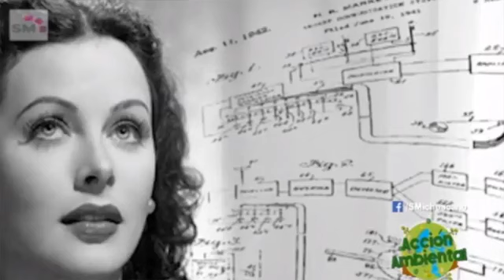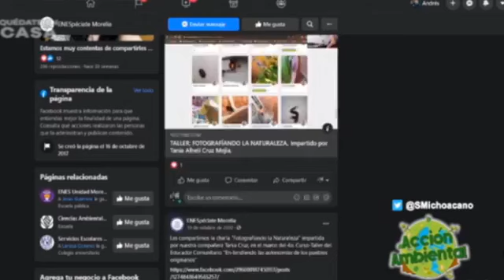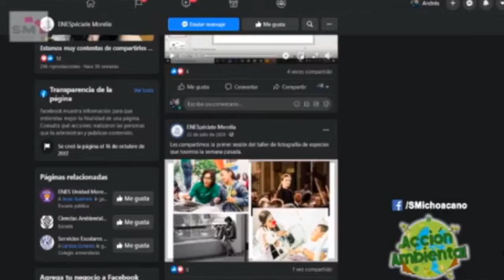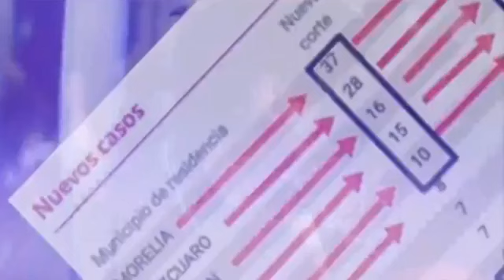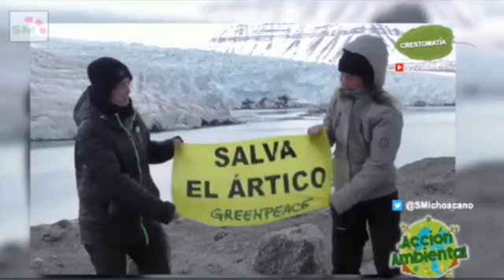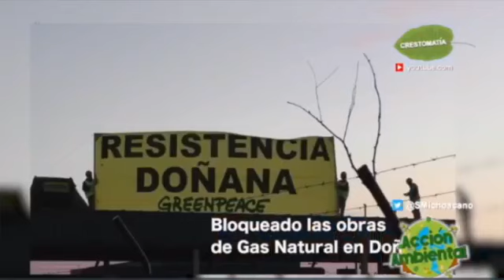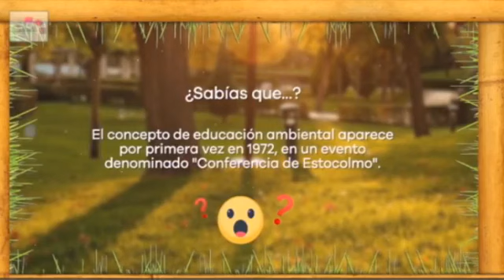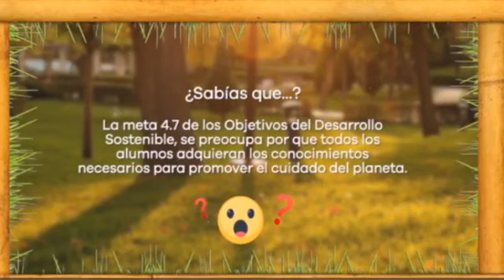Medio Ambiente y Sustentabilidad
Programa dedicado al medio ambiente y sustentabilidad, conducido por Luisa Zamudio.
Ver menos